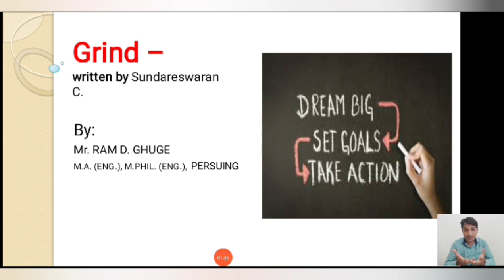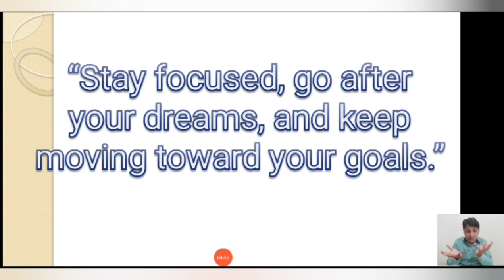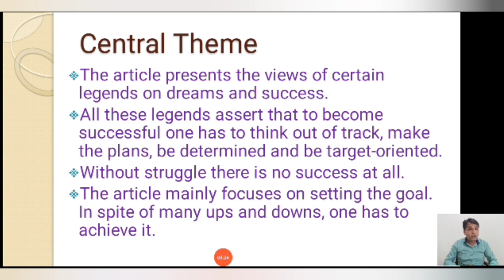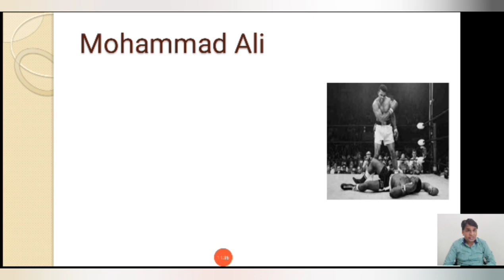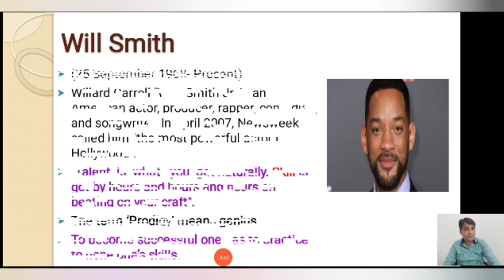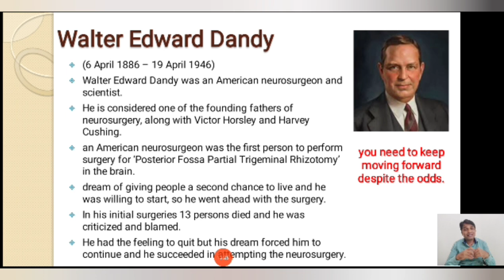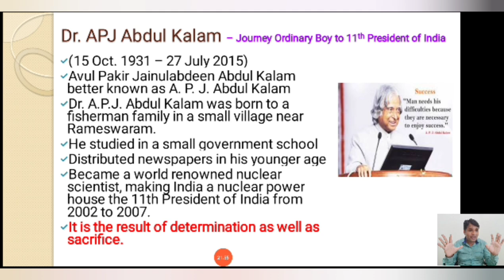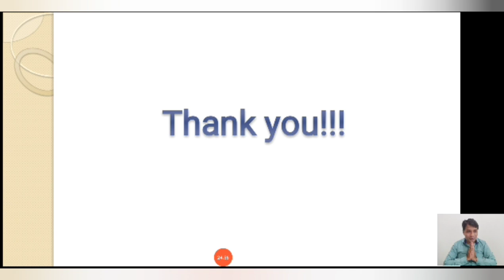MSBTE ONLINE LECTURE lesson -2 Grind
MSBTE lecture of English subject